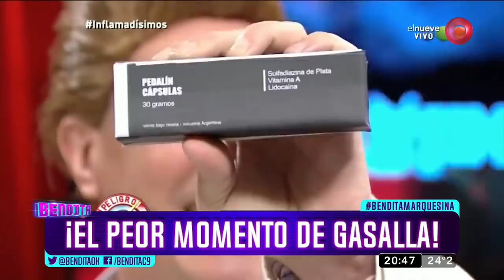¡El peor momento de Gasalla!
¿Qué hacemos con Antonio Gasalla doña? ¡No sabemos dónde está su humor!